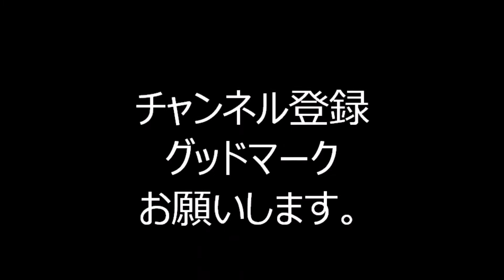朝顔音頭 入谷朝顔盆踊りを踊ろう 別アングル１８ 2020年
2020年コロナの影響で中止となってしまった「入谷朝顔まつり盆踊り」。
「入谷朝顔盆踊りを踊ろう」の様子を撮影させていただきました。

こちらの動画は昨年2020年7月に撮影し、動画公開されているものの別アングル動画となっております。

お勧め動画
2020年入谷朝顔盆踊りを踊ろう（別アングル）

2020年入谷朝顔盆踊りを踊ろう